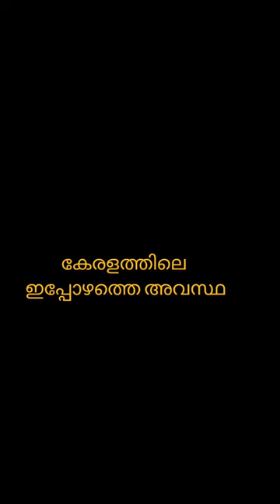കേരളത്തിലെ ഇപ്പോഴത്തെ അവസ്ഥ